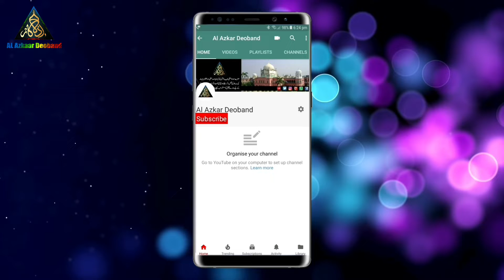sab se pehle mashiat ke anwar se || Sayyed Mohammad Affan Khairabadi || سب سے پہلے مشیت کے انوار سے